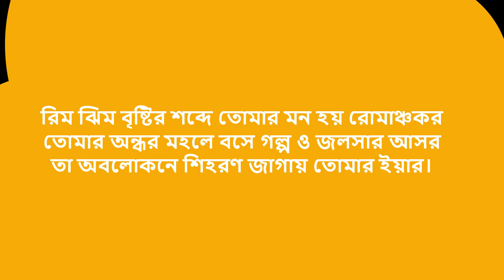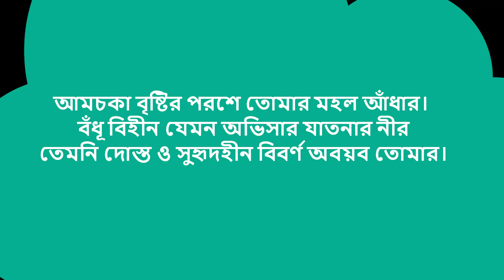বৃষ্টির পরশ ও তোমার বিবর্ণ অবয়ব। কবিতা। কবি মো. হাবিবুর রহমান।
It has used some secondary resources and information to make this video for educational and research purposes that are relevant to the copyright disclosure: Under Section 107 of the Copyright Act 1976, allowance is made for fair use.